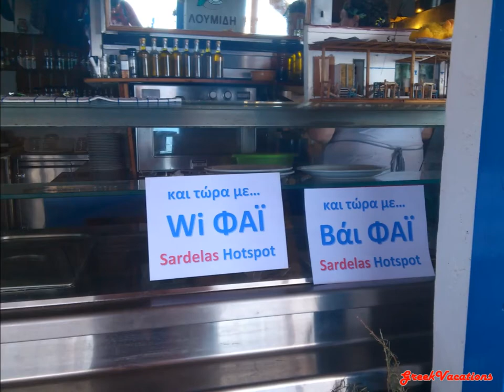Skala Eresou, Lesvos island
Eresos beach (Skala Eresou, Skala Eressos) is a seaside village on the island of Lesvos in Greece.
This village has to offer many good (fish) Taverns, a very nice beach where you can also do water sports.

You will find more information about vacation in Lesvos at the official website of the Greek National Tourism Organisation (GNTO) under

If you want to share Your experiences in Greece, and submit your own photos, feel free to do this under

Please vote, comment & share.